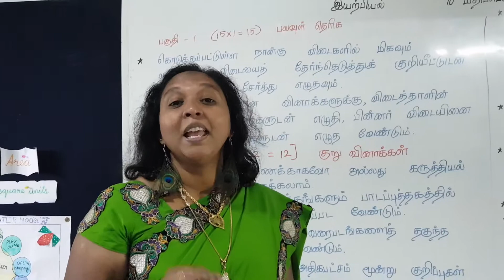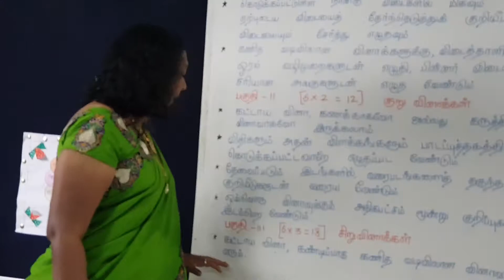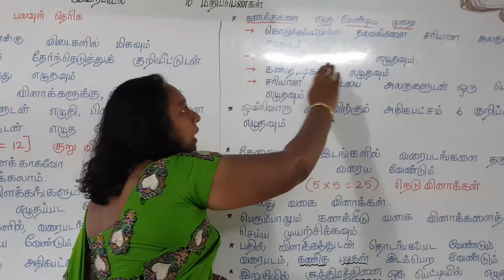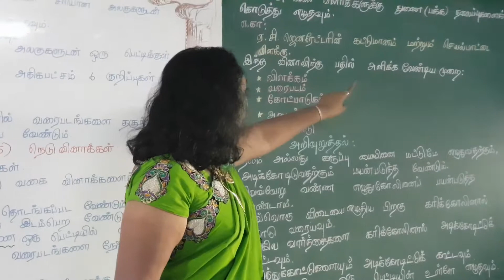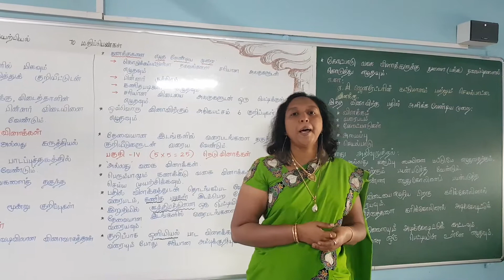+2 இயற்பியல் Physics பரீட்சை எழுதும் முறை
இயற்பியல்:
பகுதி : I

கொடுக்கப்பட்டுள்ள மாற்று விடைகளில் மிகவும் ஏற்புடைய விடையைத் தேர்ந்தெடுத்துக் குறியீட்டுடன் விடையையும் சேர்த்து எழுதவும்.

கணித வடிவிலான வினாக்களுக்கு, விடைத்தாளின் ஓரம் வழிமுறைகளுடன் எழுதி, பின்னர் விடையினை சரியான அலகுகளுடன் எழுதவேண்டும்.

பகுதி : II - சிறுவினாக்கள்

கட்டாய வினா, கணக்காகவோ அல்லது கருத்தியல் கேள்வியாகவோ இருக்கலாம்.

விதிகளும் அதன் விளக்கங்களும் பாடப்புத்தகத்தில் கொடுக்கப்பட்டவாறே எழுதப்படவேண்டும்.

தேவைப்படும் இடங்களில், வரைபடங்களை தகுந்த குறியீடுகளுடன் வரையவேண்டும்.

ஒவ்வொரு வினாவுக்கும் அதிகபட்சம் மூன்று குறிப்புகள் இடம் பெறவேண்டும்.

பகுதி : III – பெரு வினாக்கள்

 கட்டாய வினா, கண்டிப்பாக கணக்கு வடிவிலான வினாவாகத்தான் வரும்.

 கணக்குகளை எழுதவேண்டிய முறை:

i) கொடுக்கப்பட்டுள்ள தகவல்களை சரியான அலகுகளுடன் எழுதவும்.

பின்னர் வாய்ப்பாடு எழுதவும்.

கணிதப் படிகள் எழுதவும்.

சரியான விடையை அலகுகளுடன் ஒரு பெட்டிக்குள் எழுதவும்.

ஒவ்வொரு வினாவிற்கும் அதிகபட்ச குறிப்புகள் எழுதவும்.

தேவையான இடங்களில் வரைபடங்களை தகுந்த குறியீடுகளுடன் வரையவேண்டும்.

பகுதி – IV – நெடுவினாக்கள்:

‘இது’ அல்லது – வகை – கேள்விகள்

பெரும்பாலும் கணக்கீடு வகை கேள்விகளைத் தேர்வு செய்ய முயற்சிக்கவும்.

பதில் விளக்கத்துடன் தொடங்கப்படவேண்டும், பின்னர் வரைபடம், கணிதபடிகள் இடம்பெறவேண்டும்.  இறுதியில் வாய்ப்பாட்டினை ஒரு பெட்டியில் எழுதவும்.

தேவையான இடங்களில் வரைபடங்களை நேர்த்தியாக வரையவும்.

குறிப்பாக ஒளியியல் பாட வினாக்களுக்கு, படம் வரையும்போது, சரியான அம்புக்குறியுடன் வரையவேண்டும்.

கோட்பாடு வகை கேள்விகளுக்கு, துணை (பக்க) தலைப்புகளைக் கொடுத்து எழுதவும்.

(எ.கா.) ஏசி ஜெனரேட்டரின் கட்டுமானம் மற்றும் செய்பாட்டை விளக்கு.
இந்த கேள்விக்கு பதில் அளிக்கவேண்டிய முறை:

விளக்கம்

வரைபடம்

கொள்கைகள்

அமைப்பு

செயல்பாடு

பொது அறிவுறுத்தல்:

நீலம் அல்லது கருப்பு மையினை மட்டுமே எழுதுவதற்கும், அடிக்கோடிடுவதற்கும் பயன்படுத்தவேண்டும்.

வெவ்வேறு வண்ண பேனாக்களைப் பயன்படுத்தவேண்டாம்.

ஒவ்வொரு பதிலை எழுதிய பிறகு பென்சிலினால் கோடு வரையவும்.

முக்கிய வார்த்தைகளை பென்சிலினால் அடிக்கோடிட்டுக் காட்டவும்.

எடுத்துக்காட்டுகளையும் அடிக்கோடிட்டுக் காட்டவும்.

சூத்திரம் ஒரு பெட்டியின் உள்ளே எழுதவும்.

Principal
Blessings Matric.Hr.Sec.School
Keerapakkam
Thirukalukundram - 603 109